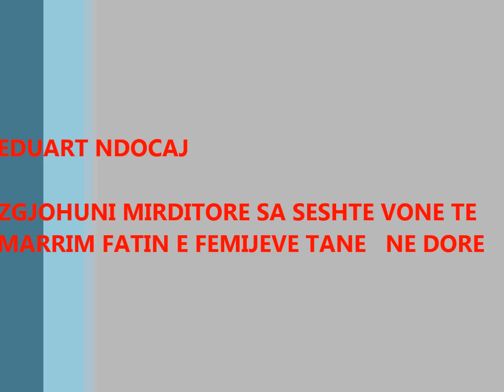TURKU DHE POLITIKA SHKATERROJNE MIRDITEN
E keqja na ka ardhur ne dere
Se bashku do e mundim
Pasurite qe na i ka fale Zoti e trasheguar te Paret
Do i gezojme vetem NE
Eduart Ndocaj

Eskluzive(Dokumente)- Firma turke ne Qafe-Molle pa leje, ka shkaterruar mjedisin

Po ju veme ne dispozicion dokumente te Keshillit Bashkiak Rubik, qe deshmojne perplasjen mes ketij institucioni dhe firmes turke.
Firma turke ka kerkuar lejen e shfrytezimit dhe keshilli bashkiak jo vetem qe nuk ja ka dhene, por i ka kerkuar firmes turke prezantimin e dokumenteve si dhe e per ta denoncuar per demet serioze qe i ka shkaktuar mjedisimit. Gjithashtu, Keshilli Bashkiak i ka derguar nje kerkese zyres I.N.U.K Lezhe ne lidhje me lejen e fshfrytezimit dhe planin urbanistik te firmes turke. Gjithashtu, Bashkia Rubik i ka derguar edhe nje leter Perfektit Lezhe ku i ka kerkuar ndihme per te ndaluar punimet e firmes turke qe jane ne kundershtim me ligjin. Deri me sot Bashkia Rubik nuk ka marre asnje pergjigje. Ndersa, firma turke krejt menefregizem i ka vazhduar punimet edhe pa leje shfrytezimi. Ne kete artikull po ju paraqesim dokumentet si dhe foto eskluzive per te pare demet e mjedisit te shkaktuara nga kjo firme.